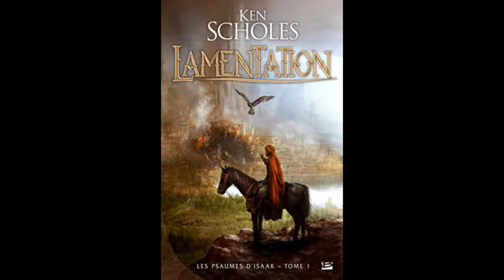Coup de cœur Fantasy #3 : Ken Scholes - Les Psaumes d'Isaak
Vidéo coup de cœur sur "Les Psaumes d'Isaak" de Ken Scholes.
CETTE VIDÉO EST ADAPTÉE À TOUS LES PUBLICS.

Musiques et images libres de droit, sauf les couvertures des romans (éd. Bragelonne)